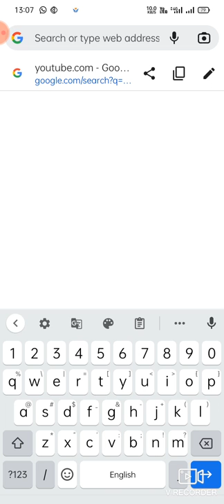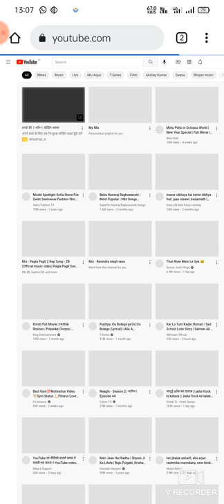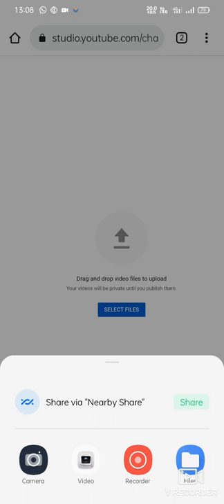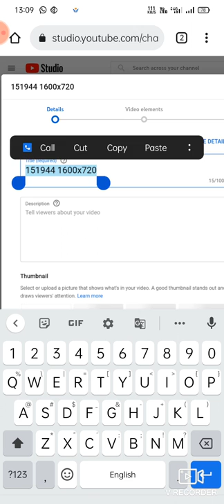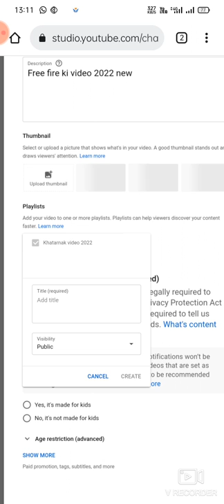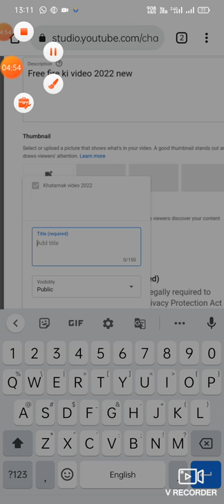YouTube par video upload karne Ka Tarika 2022 new tarika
2022 Tarika video upload karne ka Sahi Tarika live